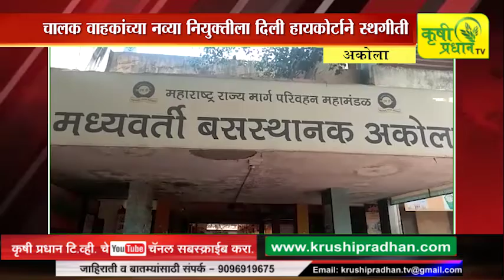अकोला : चालक वाहकांच्या नव्या नियुक्यीला दिली हायकोर्टाने स्थगिती